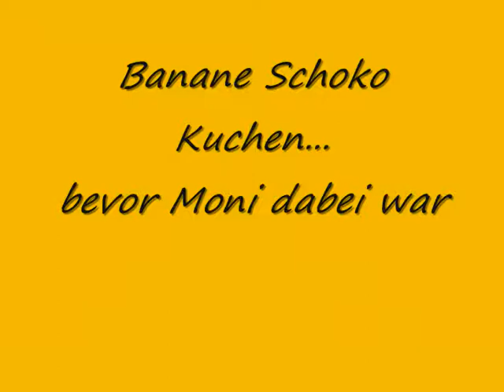Sonntagskuchen Folge 3.wmv